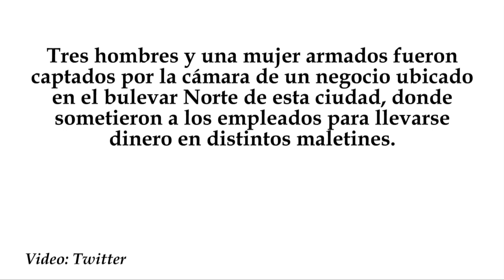Tres hombres y una mujer armados asaltan negocio en el bulevar Norte de Puebla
Tres hombres y una mujer armados fueron captados por la cámara de un negocio ubicado en el bulevar Norte de esta ciudad, donde sometieron a los empleados para llevarse dinero en distintos maletines.